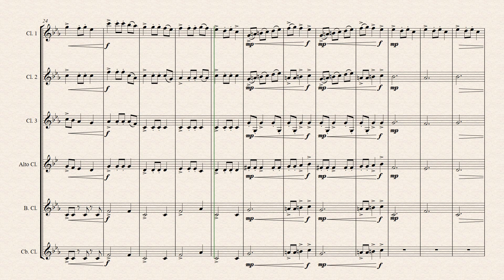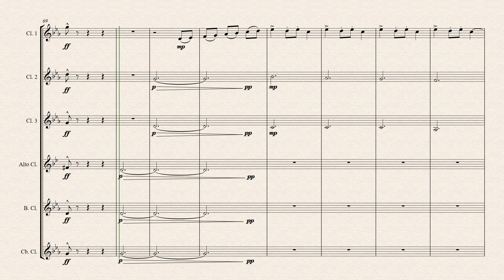Ukrainian Bell Carol for Clarinet Ensemble - Patrick Glenn Harper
This exciting take on the traditional classic is a great addition to any Christmas concert. The syncopated rhythms in the low clarinet parts add a bit of fun to this tune that is such a familiar part of the holidays. An optional E-flat Contra Alto Clarinet part has been included to use in place of the B-flat Contrabass for your ensemble's convenience.